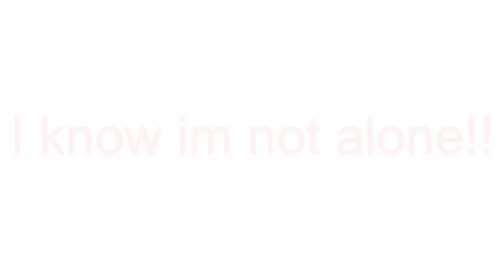NOT alone! Meme (ft. Some of my bf :33 (Base done)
Song: alone - Alan Walker